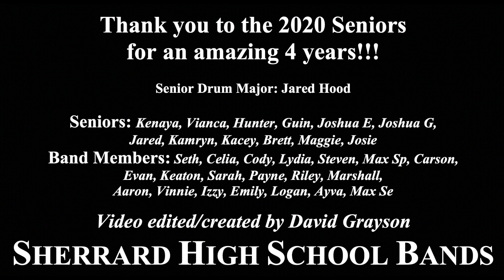Sherrard Victory - Virtual Quarantine Performance 2020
Sherrard Victory - Sherrard High School Bands - SHS Bands - Virtual Performance Spring 2020 - COVID-19 Quarantine - Video created/edited by David Grayson - Director of Bands: David Grayson